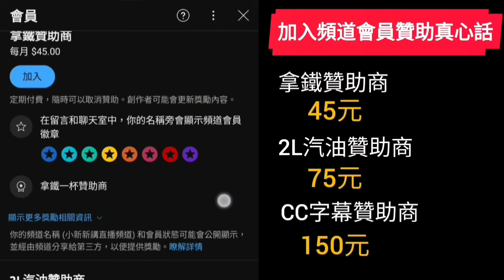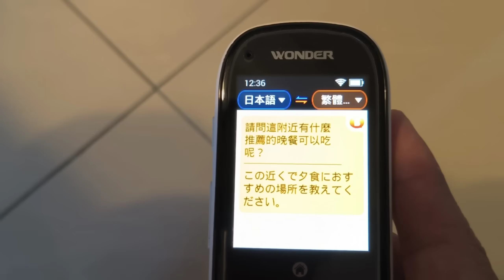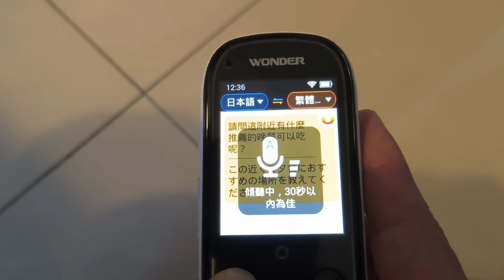新山老街吃牛肉麵後居然差一點買下豪宅😱別墅後院就是河岸直接釣魚🇲🇾馬來西亞房產 新加坡 吉隆坡 馬尼拉 胡志明 曼谷參考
晚上睡不好的朋友看過來✨舒眠博士這次推出這款醫療級石墨烯枕，實測兩週有感😍如果跟我一樣有睡眠問題，趕快來一顆吧！
優惠價見第一則留言，數量有限先搶再說...

住家廚餘超難處理？老公寓沒有廚餘回收區？還好有THOMSON智慧型廚餘處理機😍解決了好多人多年的困擾✨
智慧型廚餘處理機優惠7990元👇

出國還好有這個旅遊翻譯神器😍原廠硬是提供比蝦皮還便宜的價格😍感謝原廠提供特別優惠價，有外籍看護也很適合唷👇